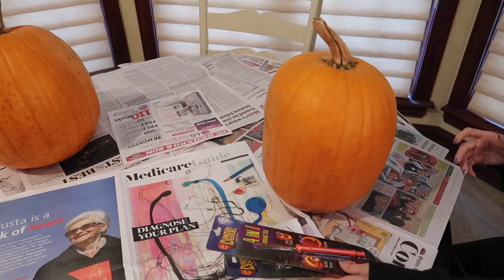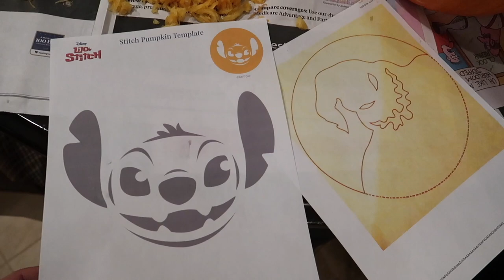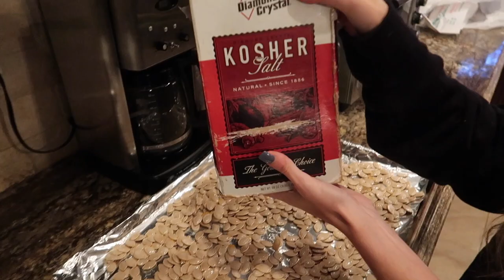Disney Halloween Pumpkin Carving!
Happy Halloween!  In today's video, we carved our pumpkins that we picked into Stitch and Oogie Boogie!  This was actually the first time ever that Matt carved a pumpkin and loved it!